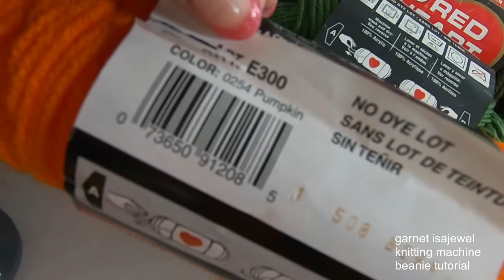Camo Reversible Beanie Knitting Machine Tutorial and tips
using camouflaged yarn from redheartyarns , we will create a perfect beanie that is reversible, and warm to wear this cold season. i used a 48 needle circular knitting machine. i even provided my own bloppers. i take you step by step and errors and all. offer tips on tools i used and much more.

suggested dog table 29.99 at this listing oct 2021

⭐️ Japanese Background Music // Tracks

0:00:00 • Peritune - Sakuya 🔽
0:02:48 • Peritune - Sakuya2 🔽
0:06:13 • Peritune - Sakuya3 🔽
0:09:32 • Eric Taylor - Traditional Japanese Music 🔽
0:11:49 • SHW - Miyako JAPAN2 🔽
0:16:40 • SHW - Miyako JAPAN3 🔽
0:20:58 • Peritune - Shizima 🔽
0:24:18 • Peritune - Shizima2 🔽
0:25:57 • Kevin MacLeod - Ishikari Lore 🔽
0:28:42 • Peritune - Hanagoyomi 🔽
0:30:16 • Doug Maxwell & Zac Zinger - Sao Meo Orchestral Mix *
Let's travel to Japan in today's video. I wanted to share this
beautiful japanese background music for your videos. It's perfect
 for asia vlogs or as soft, relaxing instrumental soundtrack.
 It sounds like an exotic asian fairy tale. ❌Make sure to check